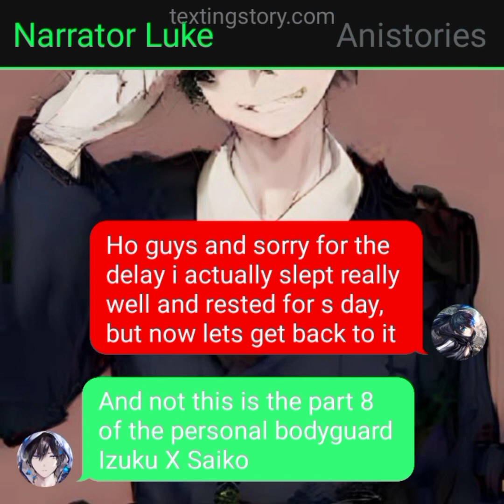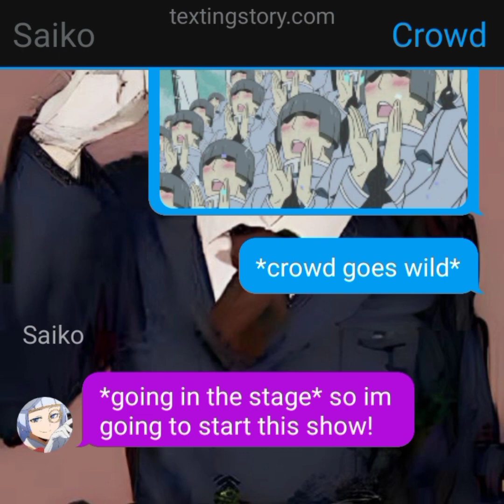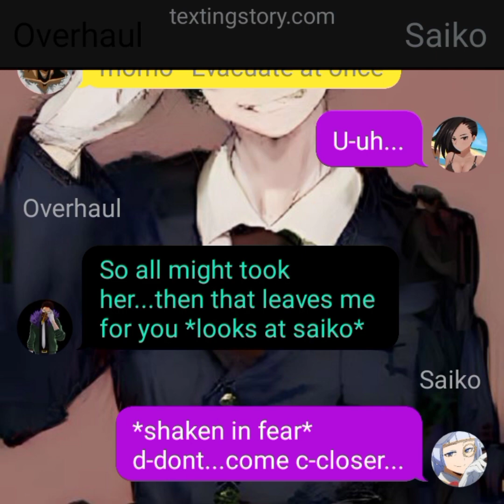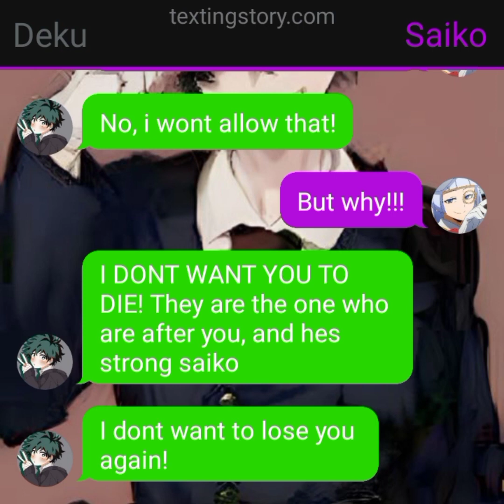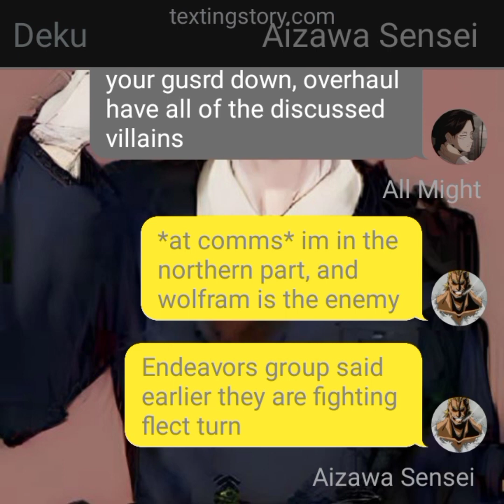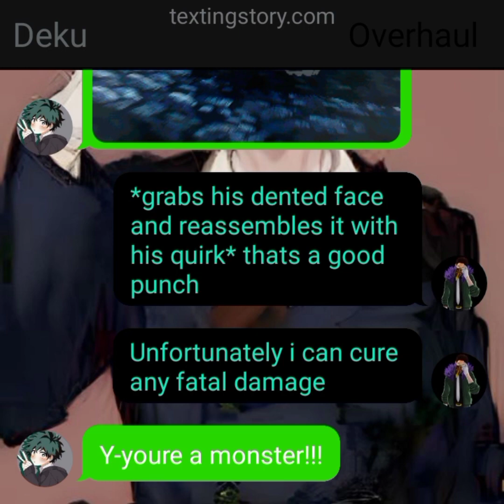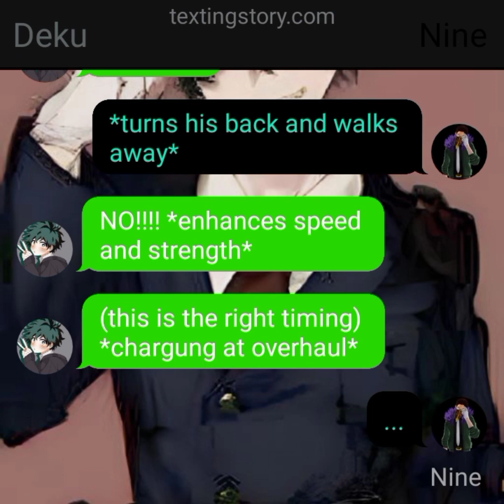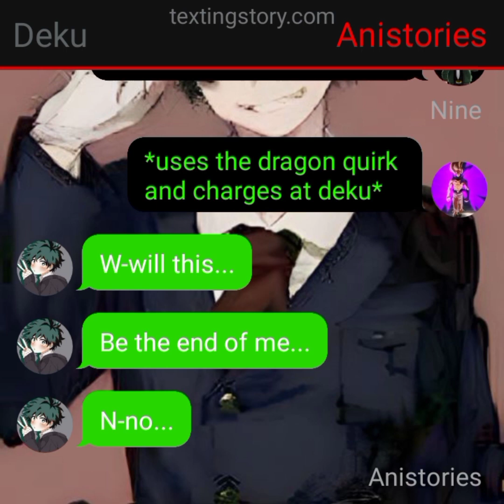MHA - The Personal Bodyguard - Izuku X Saiko - FINALE(1/3)